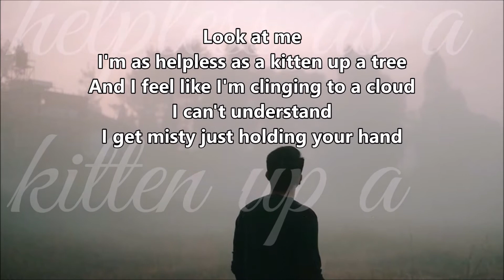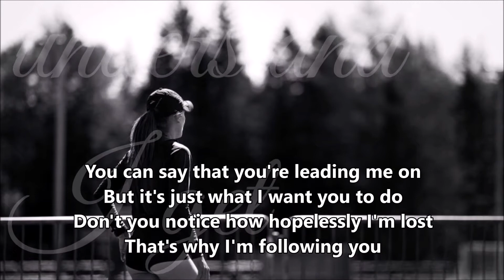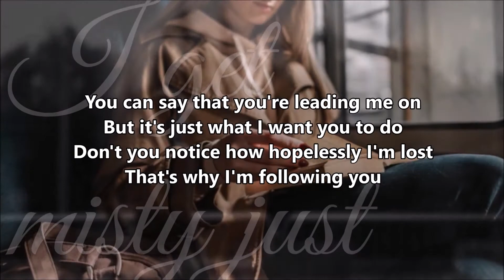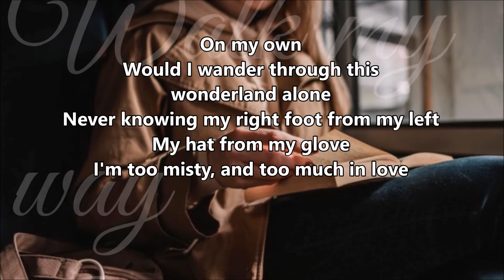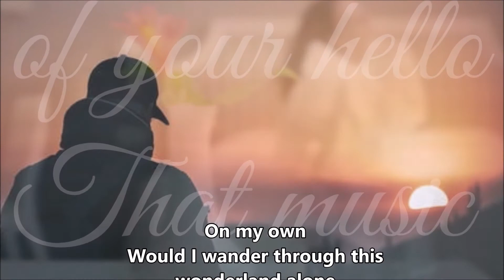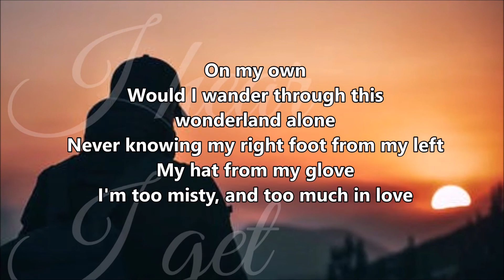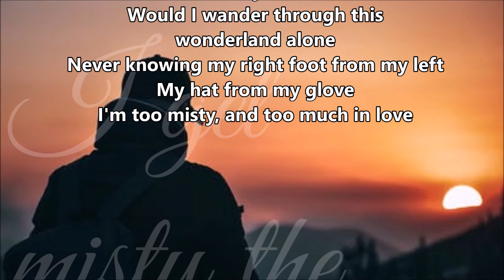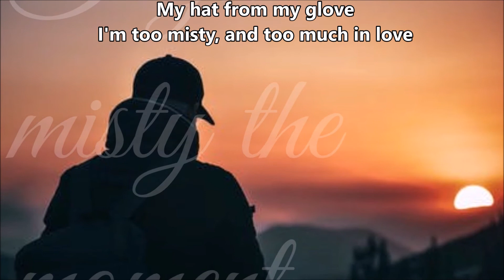Misty - Cover by Ivz ( Original Recording by Johnny Mathis)